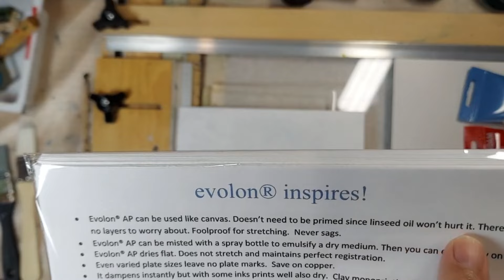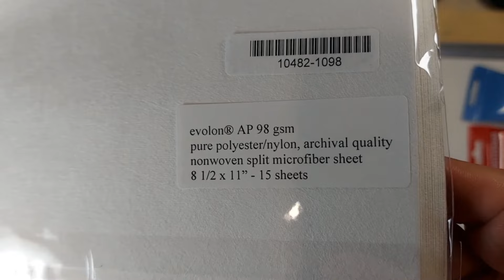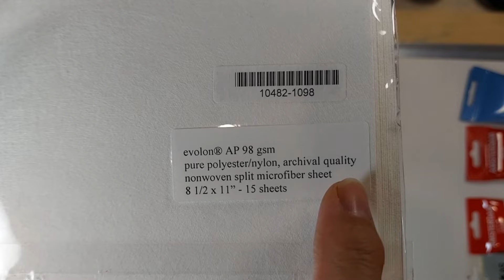what is microfiber paper?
A Gelli plate is lots of fun to use and is readily available to anyone interested in making art on paper.